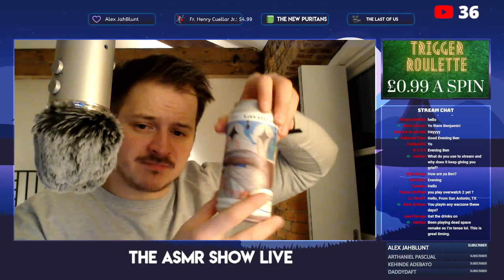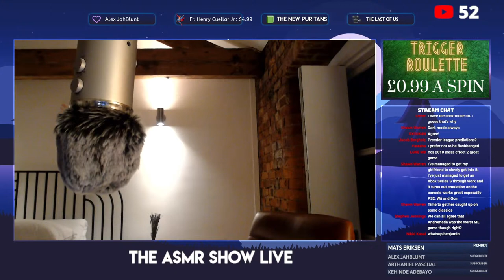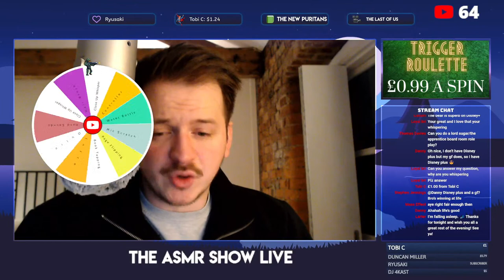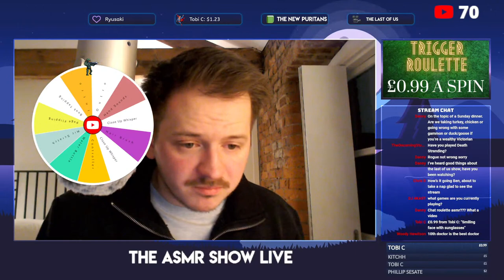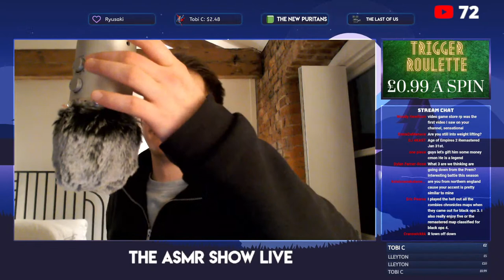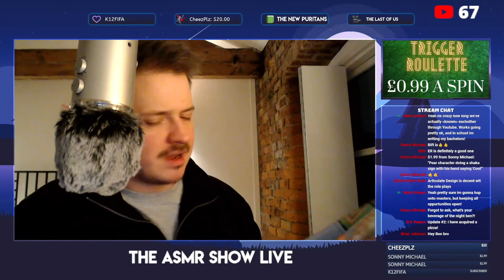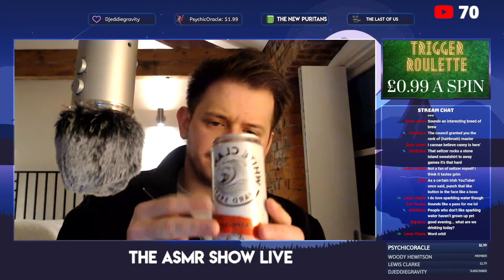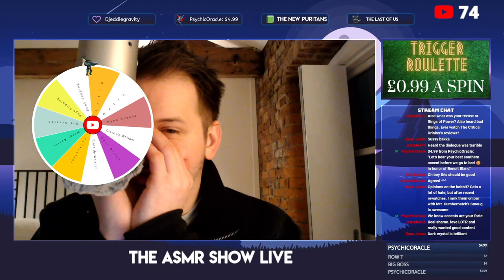Saturday Night Whispering | The ASMR Show LIVE!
The ASMR Show Live is back for your Saturday Night relaxation! With Trigger Roulette Wheel, Whispering topics, enjoying beers, and having a great time!

😴 ASMR?